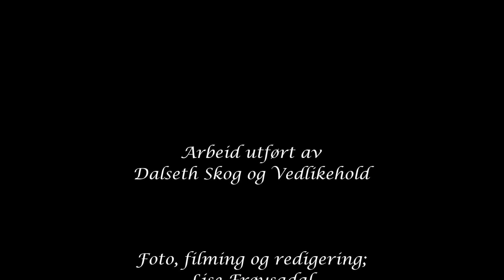Felling av tujaer / Felling of thujas - Dalseth Skog og Vedlikehold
Felling av tujaer, Nordfjordeid, utført av Dalseth Skog og Vedlikehold.
Felling of thujas in Nordfjordeid, Norway.

Stihl